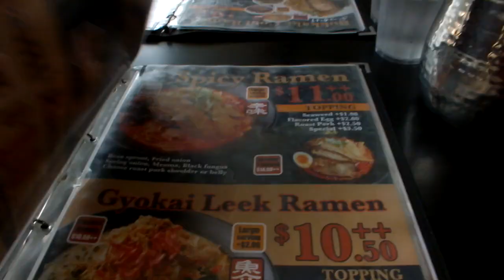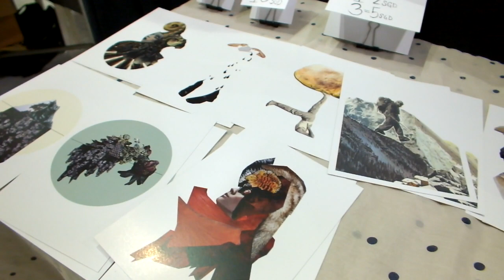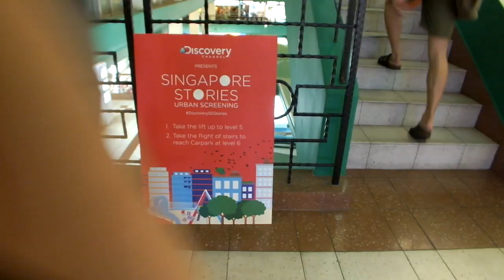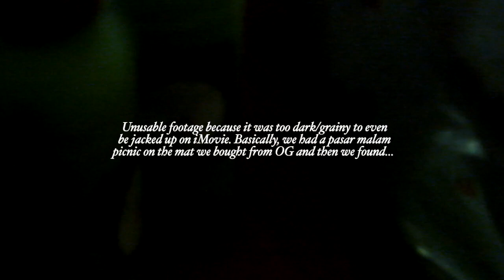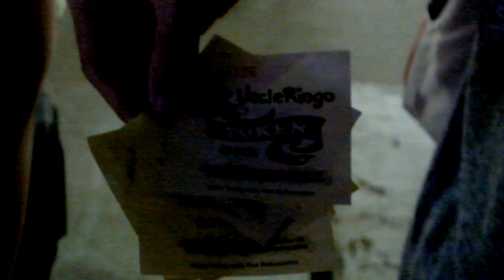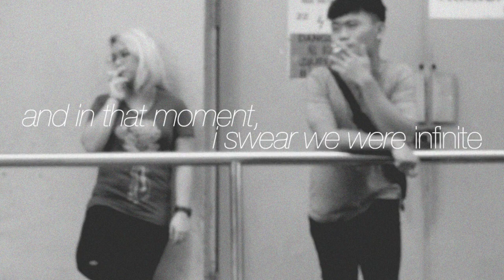VLOG: A VERY SG50 WEEKEND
Watch us support local design at Public Garden, watch truly Singaporean productions at Singapore Stories, and end the night at the heart of the Eid bustle - Geylang Serai. The LKY spirit was strong in us that day.

Galaxy backgrounds from an intense Google search for "hipster galaxy wallpaper". Thank you, tumblr.